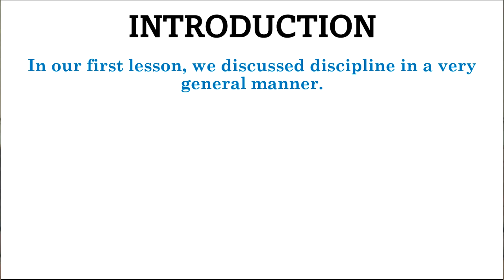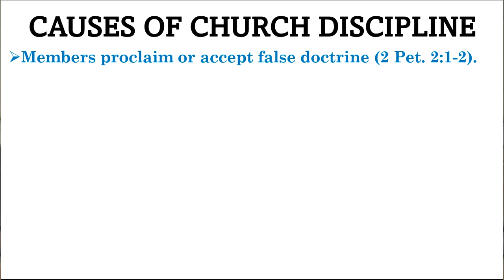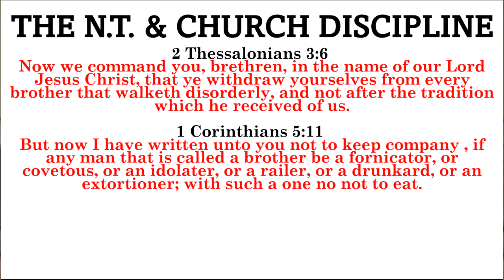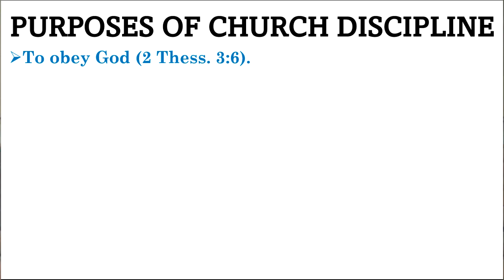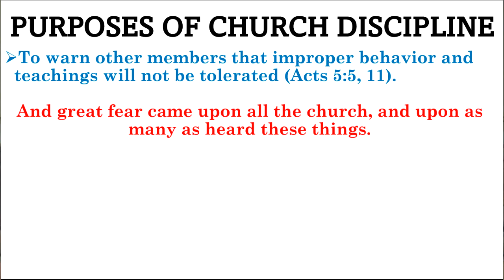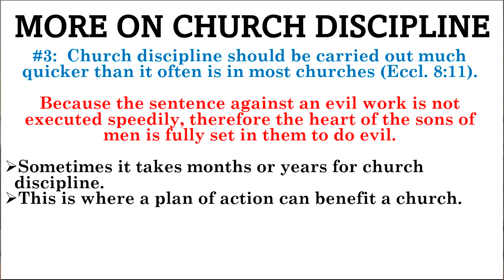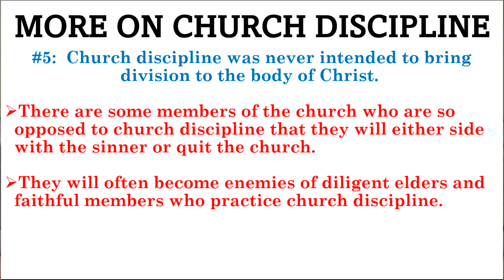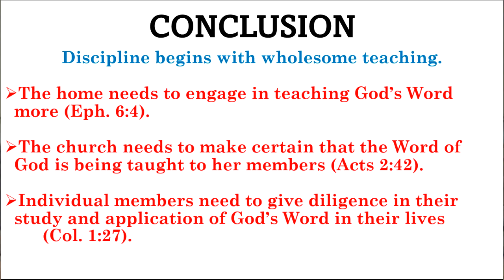A Spiritual Family that Disciplines (part 2)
This is a second lesson under the title:  “A Spiritual Family that Disciplines.”  In this lesson, our attention will be focused on Church Discipline.  It often has a worse name than discipline does.